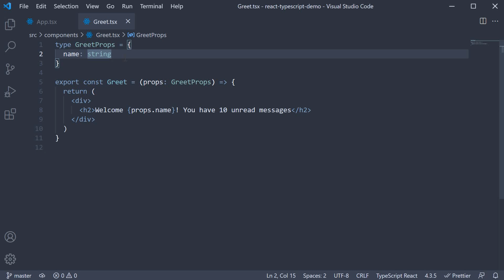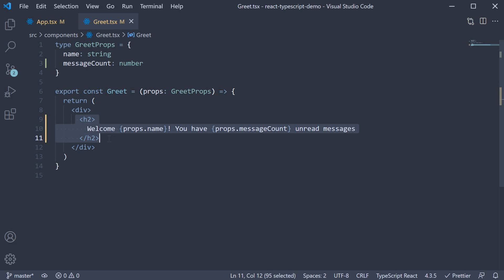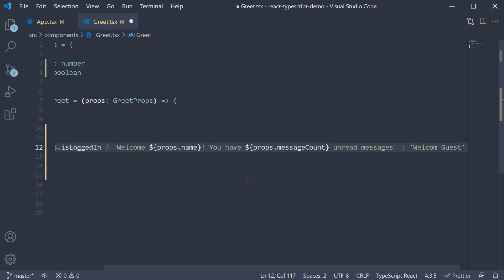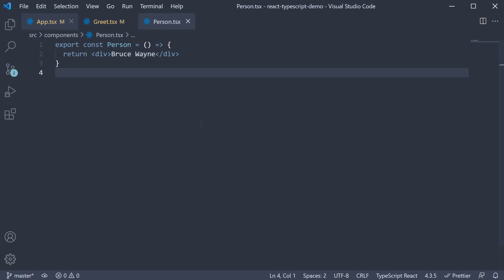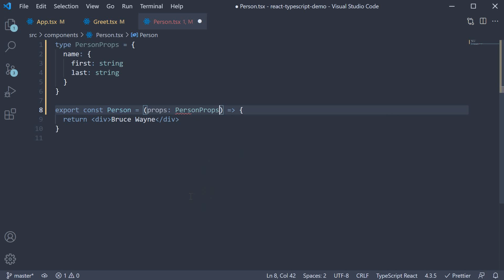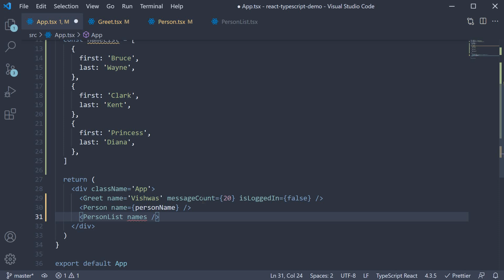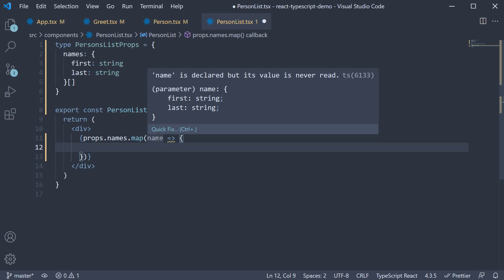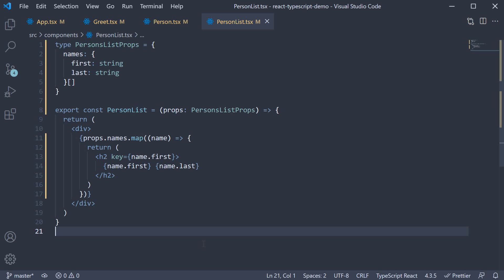React TypeScript Tutorial - 4 - Basic Props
Basic Props with React and TypeScript